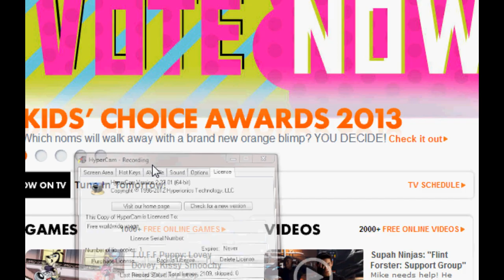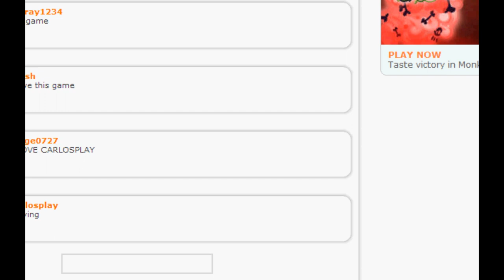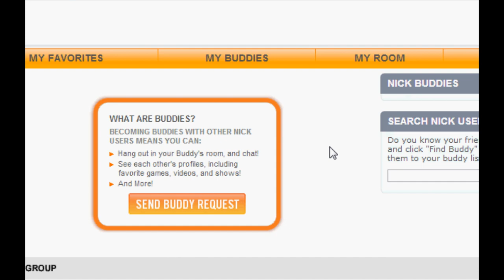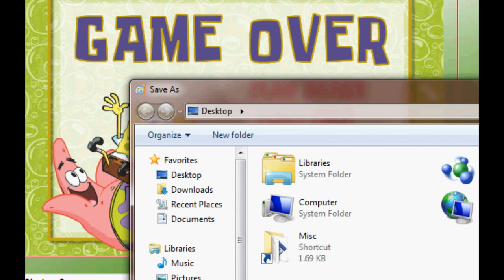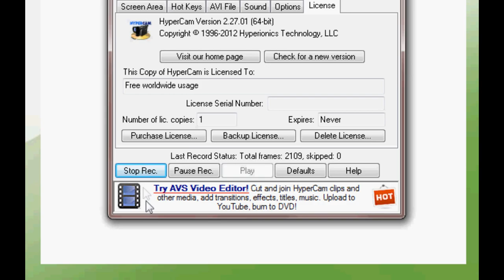Let's play games: Episode 1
Helllo everyone my name is haloplaya1996! my brother said i could use this account to upload my videos untill I get my own youtube account.

Today i play some flash based games on Nikelodeon website.

Hope you enjoy my video, sorry about the audio quality my mic is an ipod earbud.